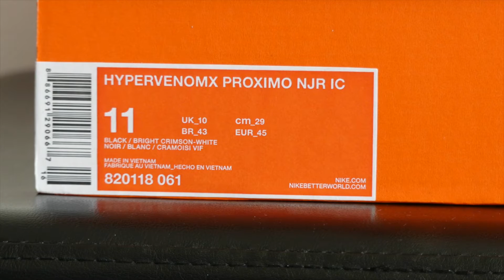Nike Hypervenom X Proximo "Ousadia Alegria" - Unboxing by SportyTv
Hey guys and welcome back. This time we have a very special boot for you. The Hypervenom X "Ousadia Alegria" from Neymar Jr. It's the Ic version for indoor soccer. We show you the boot and give you a close look of the whole design.

Hey Leute und willkommen zurück. Dieses mal haben wir einen sehr besonderen Schuhe für euch im Unboxing. Es dreht ich heute alles um den Nike Hypervenom X "Ousadia Alegria" von Neymar Jr. es handelt sich hierbei um die IC Version, den man für die Halle und den Hartplatz verwenden kann. Wir geben euch einen guten Überblick vom Design. Danke für zusehen. Bleibt sportlich.